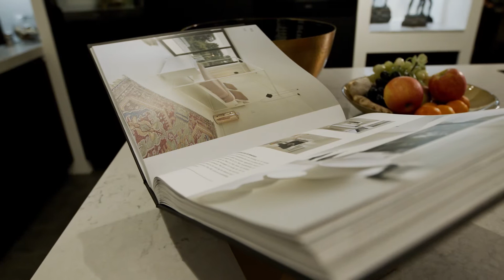Wooning | Michael en Leontien Zijlaard